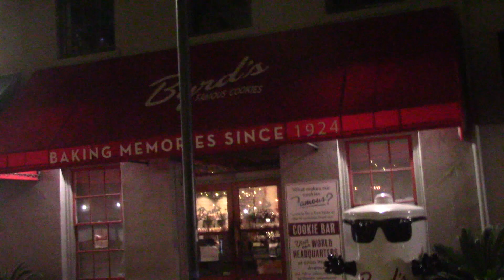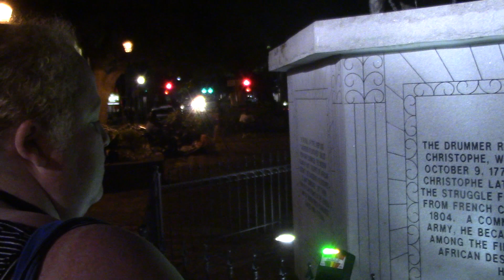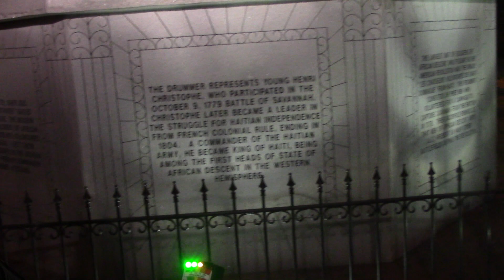Season 17 Episode Haunted Savannah Georgia (Part 7) (2021).